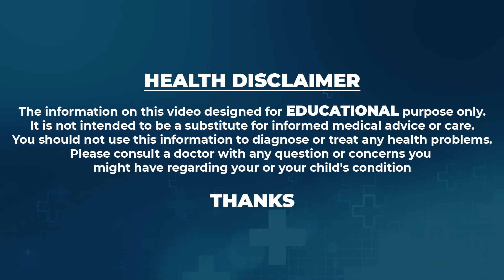Dr Movva Srinivas : టాటూ వేసుకున్న వాళ్ళు పొరపాటున కూడాఈ తప్పు చేయకండి